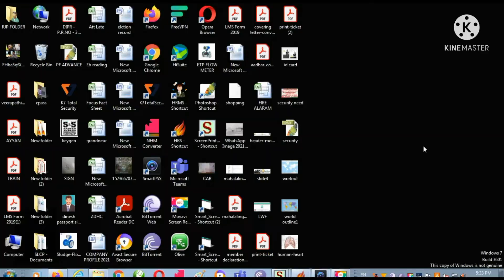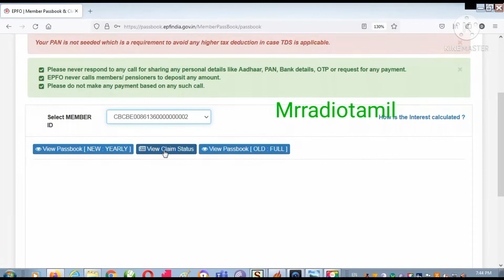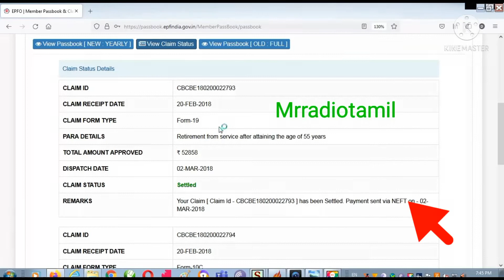how to check pf claim status detail video in tamil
How to claim PF advance During the corona time .

HOW TO CHECK MY PF MOBILE NUMBER IN TAMIL
உங்கள் PF ல்   உள்ள போன் நம்பர் எப்படி சரிபார்ப்பது
how to Know my pf balance in mobile

What is the pf in Tamil and how to salary deducted in pf.
full explain video
PF என்றால்   என்ன
 சம்பளத்தில் PF எப்படி    பிடிப்பார்கள்
How to change mobile number in pf

9. How to online /what’s-app complaint register for any problems with pf/epf in Tamil . pf helpline.